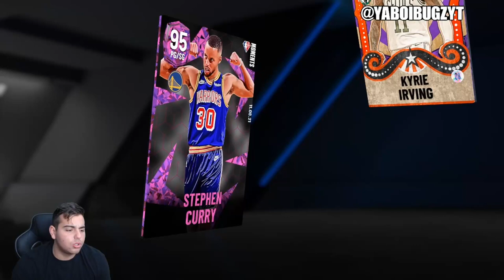MASSIVE LIMITED EDITIONS PACK OPENING! THE WROST PACKS IN 2K HISTORY!? | NBA 2K22 MY TEAM